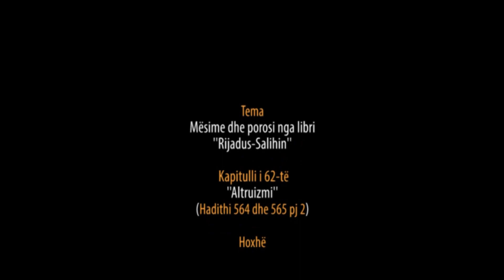630. Pas Namazit të Sabahut - Altruizmi - Hadithi 564 dhe 565 pj 2